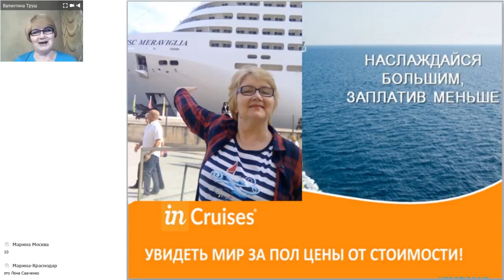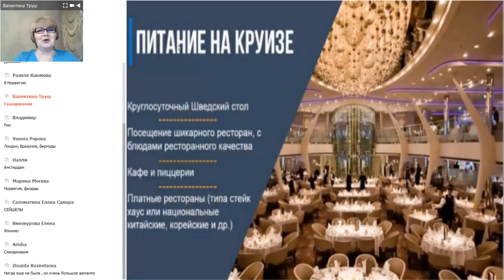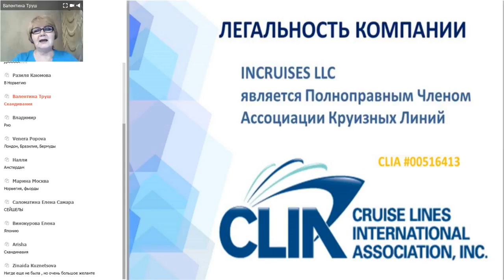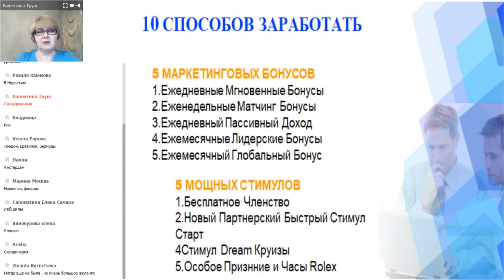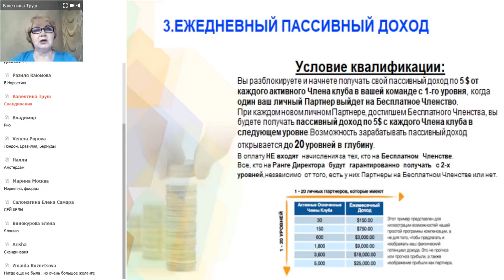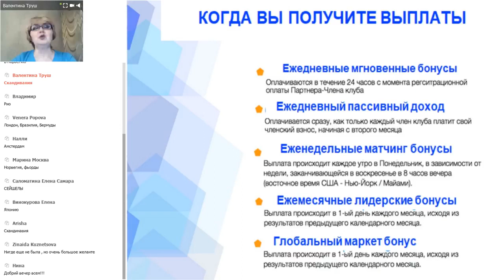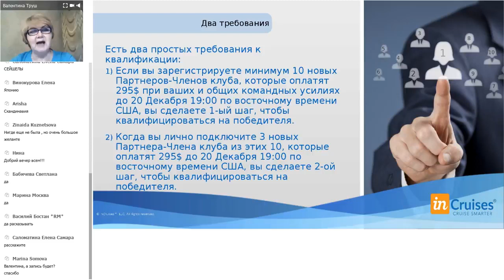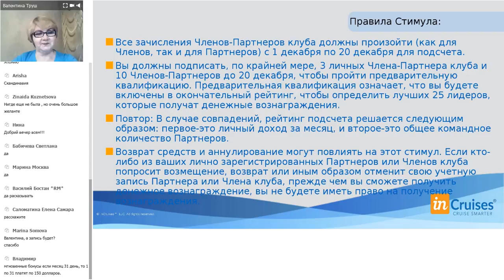InCruises Как получать в подарок круизы на всю жизнь!